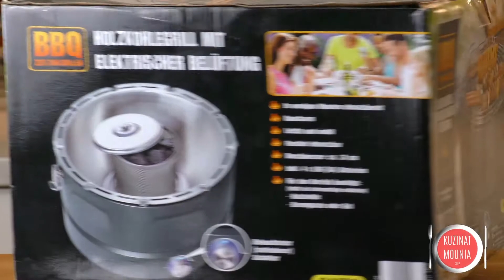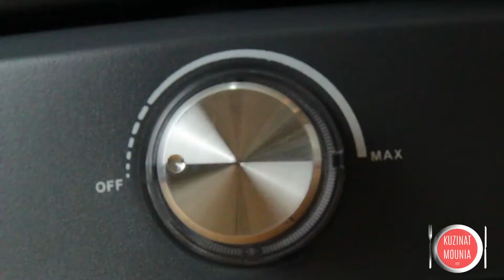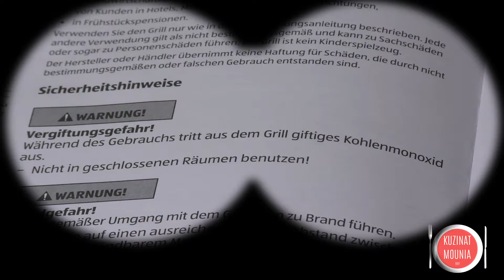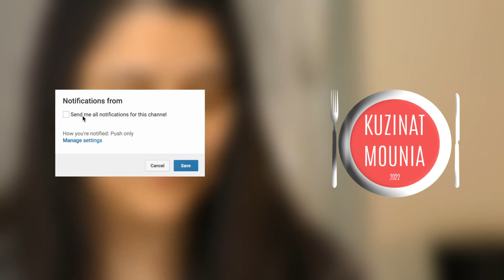مشواة اللحوم العجيبة بدون دخان (هذية أختي الحبيبة)